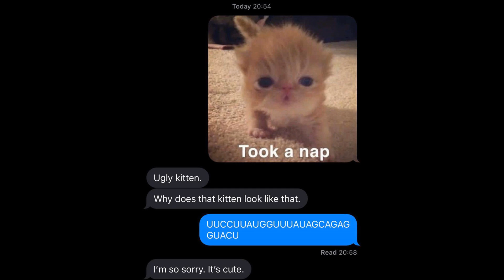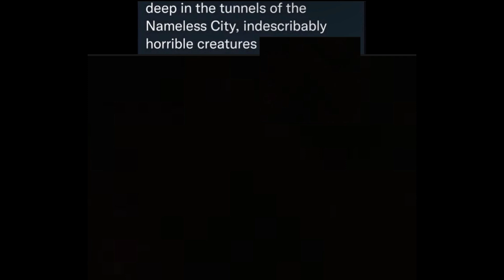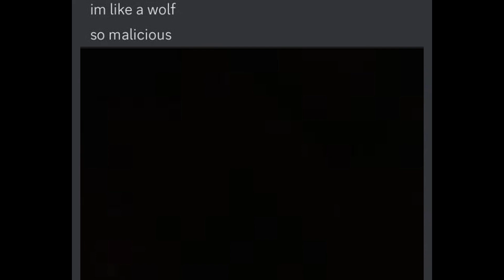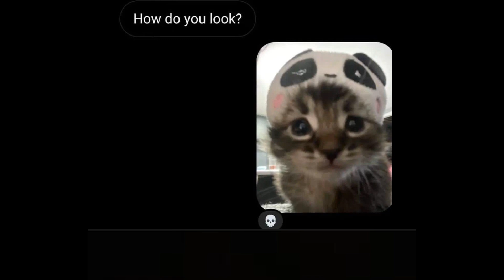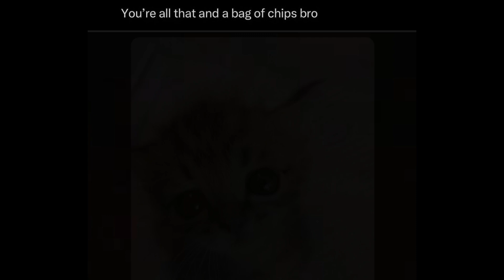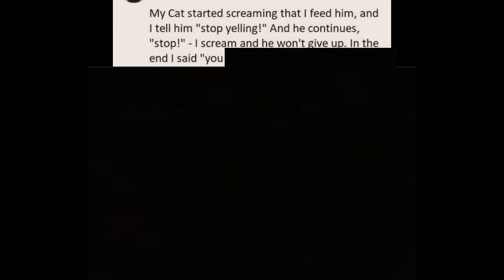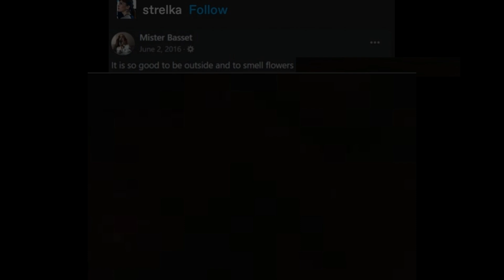The collection of funny animals from unknowns origins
Mystery animals